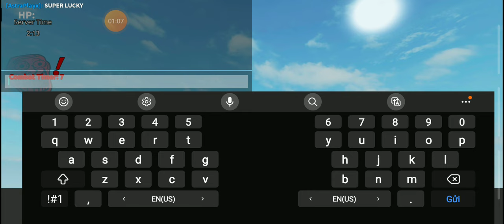Roblox | speedrun getting gaster | Trollge Conventions